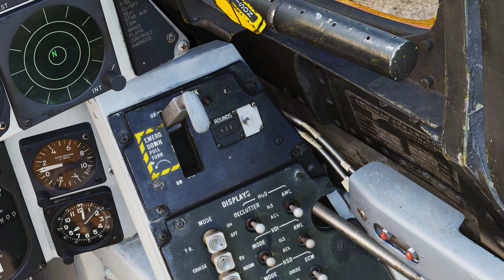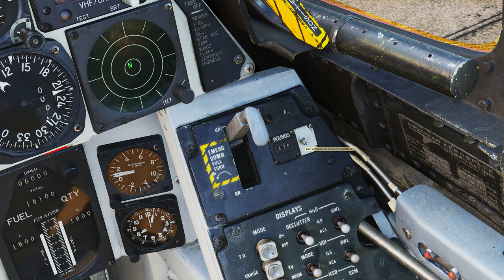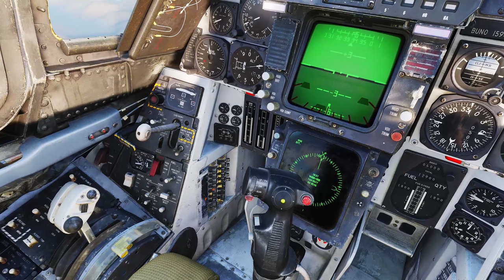DCS Tutorial - Como usar CANHÃO no combate aéreo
00:00 Introdução
0:14 Ajustando contagem de balas do canhão
2:55 Como utilizar canhão air to air
5:33 Conclusões finais